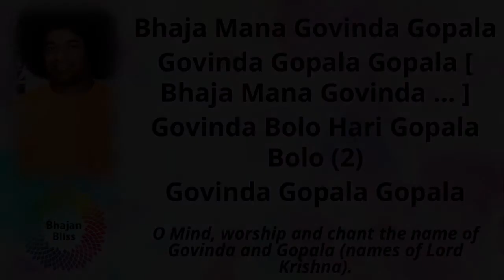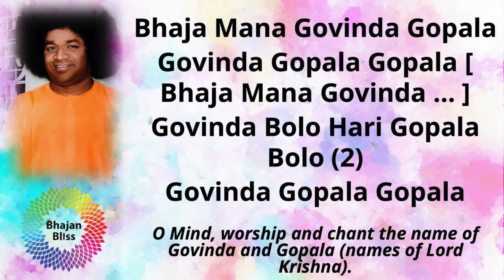147 | Bhaja Mana Govinda Gopala | BhajanBliss Daily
Bhaja Mana Govinda Gopala
Govinda Gopala Gopala [ Bhaja Mana Govinda ... ]
Govinda Bolo Hari Gopala Bolo (2)
Govinda Gopala Gopala

O Mind, worship and chant the name of Govinda and Gopala (names of Lord Krishna).